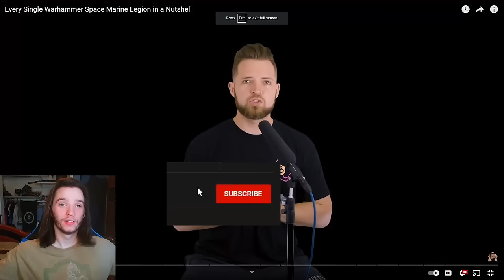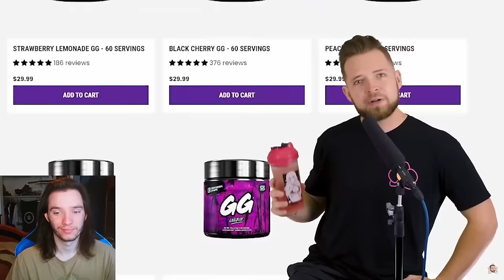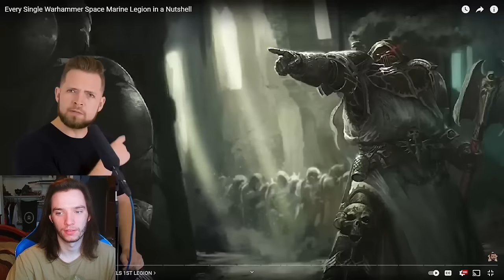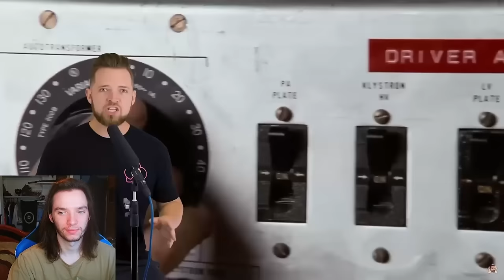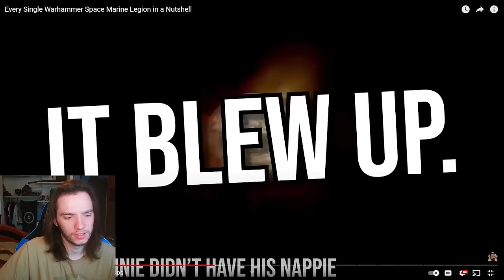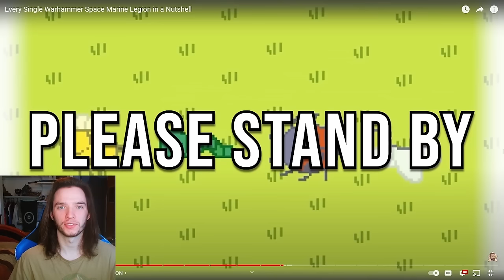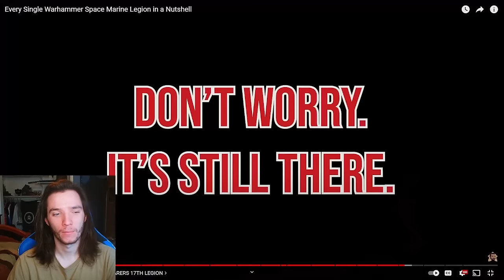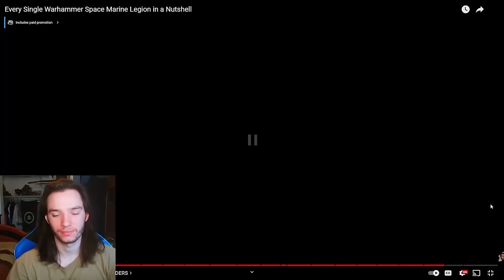Fantasy Author Reacts - Every Single Warhammer Space Marine Legion in a Nutshell